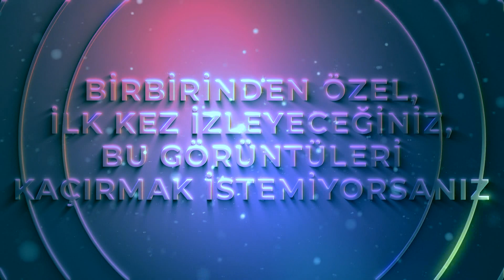İŞTE BENİM STİLİM ALL STAR SEZONUYLA 7 HAZİRAN'DAN İTİBAREN SİZLERLE!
İşte Benim Stilim ALL STAR sezonu ile 7 Haziran'dan itibaren hergün sizlerle olacak!

7. Sezona Damga Vuran En Gergin Anlar;

6. Sezon Yarışmacıları: Özge Sarı, Tuğba ildiz, Zeynep Vuran, Dicle Turgal, Melike Çamlıoğlu, Dilara Rabiya Yaşar, Meral Avcı, Esin Çepni, Yağmur Taktaş, Selay Topçuoğlu,  Bahar Candan, Yeşim Aydın, Ayshan Ocakverdiyeva, Lara Su Özsoy, Damla Okuklu, Berrak Deniz.

3. Sezon Yarışmacıları: Ezgi Ünal, Şilan Makal, Çağla Çetinöz, Serpil Gülşah Yılmaz,  Zeynep Karaca, Sinem Umaş, Mihriban Akgül, Didem Ezgi Akın, Cerem Güngüz, Tümay Tali, Elçin Kayadibi, Büşra Eyen Siral, Neda Poursaeid, Duygu Barazi.

2. Sezon Yarışmacıları: Emel Özkızıltaş, Zeynep Öztürk, Nazlı Hamarat, Çiğdem Çelik, İlbige Uzun, Nihal Candan, Gülay Hançer, Özden Cerrahoğlu, Maria Surina, Nazlı Sultan Kayaaslan, Melisa Şahin, Almila Kuruoğlu, Gökçe Markal, Gülşah Yanaş, Melisa Çeliker, Derya Yarar, Arife Deniz, Aygül Bayşu.